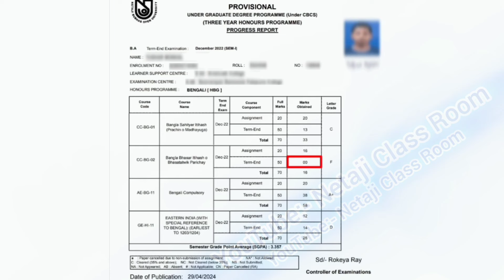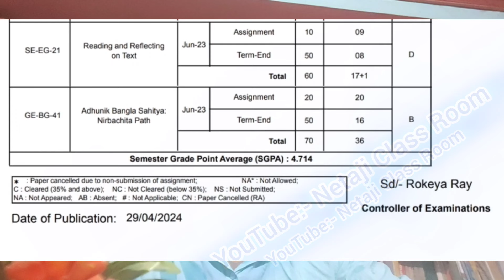NSOU || UG রেজাল্টে ইউনিভার্সিটির ভুল!🤫নাম্বারে গরমিল😢Result 2024